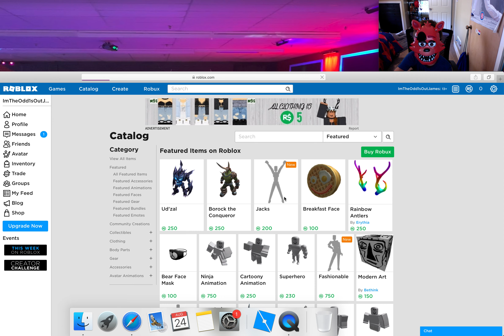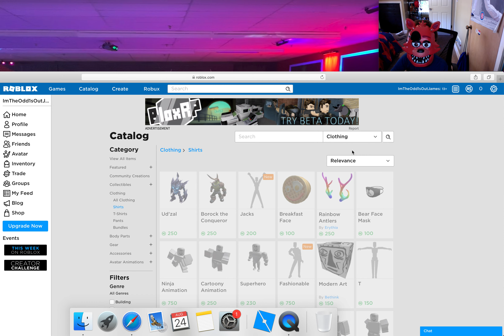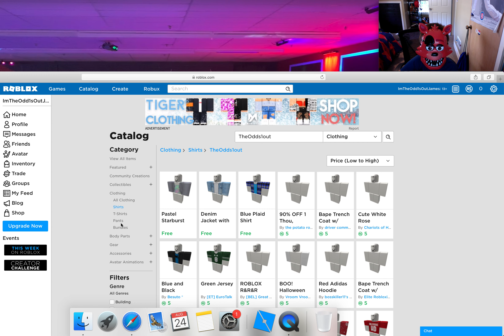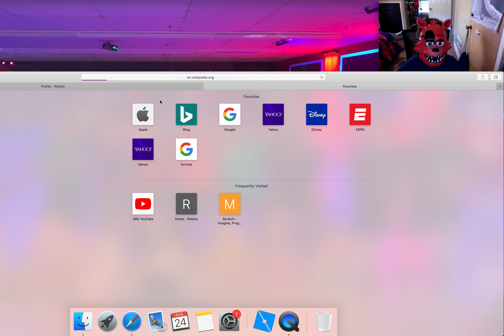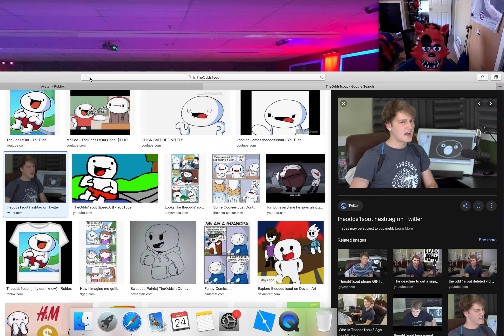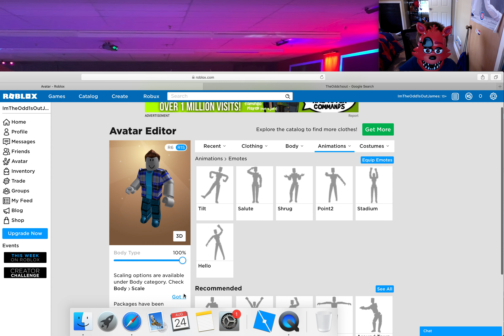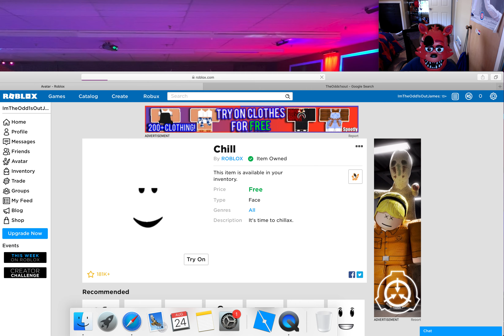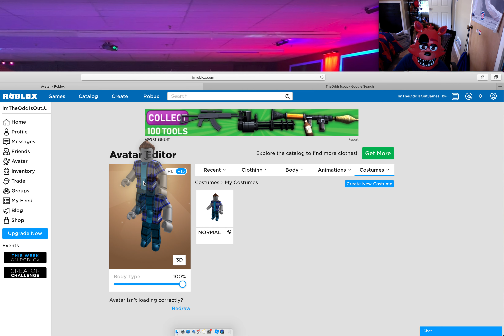Making TheOdd1sOut A Roblox Player!